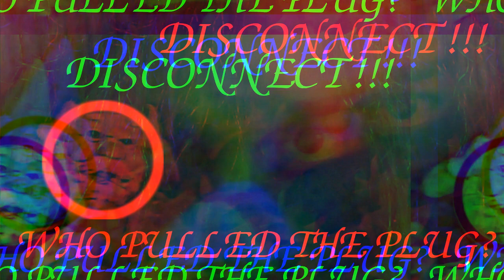Dale Roberts - Disconnect EP - 02 Disconnect (Unplugged)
Original music written by Dale Robets.

Written by Dale Roberts
Produced, arranged and mixed by Dale Roberts